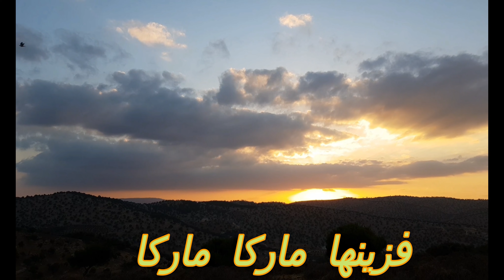(ريدوان و محمد رمضان و نعمان بلعياشي - جو البنات (كلمات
►  كلمات الاغنية

ماقدرش اعيش لوحدى Alone
جوايا طاقة تستسترون
والدنيا ايه غير حبه حاجات
أحلي ما فيها جو البنات

حسو بيا ملي نكُٰول راني نكُٰول راني
نبغيها وهيا شاكا شاكا
علاش كُٰالوا عليا زاهواني زاهواني
ونا مانشوف هاكا لا هاكا

نايا ؟ حبيبتي عجباني عجباني
فزينها ماركا ماركا
مشكيلتي صعيبا حاكمني حاكمني
ماندير لا هاكا ولا هاكا

سامحيني بحبك اقبليني علي عيبى
دى حاجة بتجرى في دمى ده نصيبى
وماتلوموش عليا ماتلوموش عليا كان على عينى

جو البنات جو البنات
خلانا فحالا لالالالا
ديما أفلام مسلسلات
بلا نهايا لالالا
نكُٰولو ييس
نكُٰولو نوو
نكُٰولو نوو
نكُٰولو ييس
خلانا فحالا لالالالا

سهران يا ليل
سهران يا ليل
سهران يا ليل طالما هتجينى بشيء جديد
وانا كل يوم علاقة لو مين مابتغرنيش
ببساطة من غير دراما فكرانى مابتنسانيش
سهرانين سهرانين ما تفكريش انتى لسه مافهمتنيش
أعذرينى مش بإيدى هي دي طبيعتى
بيعجبوني البنات ترتاح لو اقتنعتى
انتى بس اللي فى حياتى انتى لوحدك حبيبتى
لكن عيونى تحب الحلوات وانا ماقدرش أخبى

خلانا فحالا لالالالا
ديما أفلام مسلسلات
بلا نهايا لالالا
نكُٰولو ييس
نكُٰولو نوو
نكُٰولو نوو
نكُٰولو ييس
خلانا فحالا لالالالا

سهران يا ليل
سهران يا ليل

خليك صريح معاها خليك جنتل مان
اديها كلمة حلوة تديلك حنان
دةه اللي يدلعها يبقى فى عينها باشا وبيه
ولا ايه ولا ايه

خلانا فحالا لالالالا
ديما أفلام مسلسلات
بلا نهايا لالالا
نكُٰولو ييس
نكُٰولو نوو
نكُٰولو نوو
نكُٰولو ييس
خلانا فحالا لالالالا